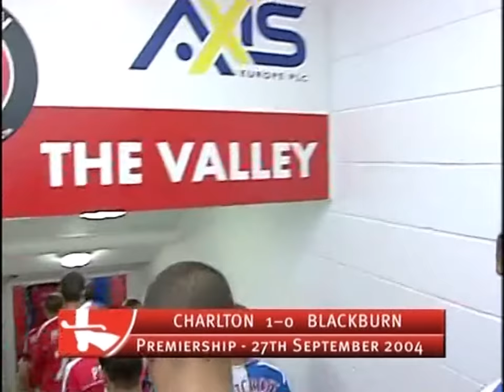2004/05 Charlton Athletic v Blackburn Rovers (Highlights)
27th September 2004 (Att.26,193)
Charlton Athletic 1(0) (El-Karkouri 48)
Blackburn Rovers 0(0)